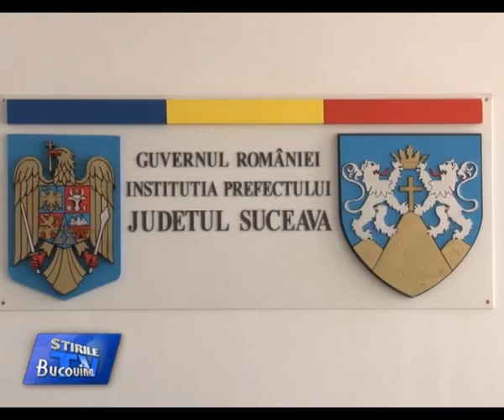08 Lumina Sfanta va fi adusa sucevenilor Bucovina TV_ro